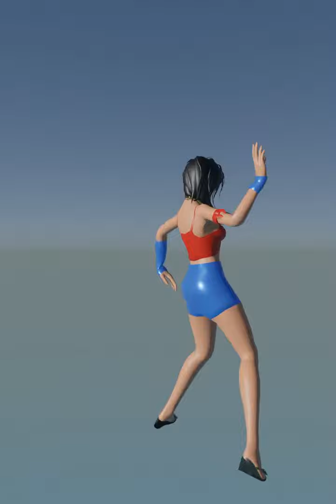FREE FIRE GIRL DANCE CARTOON JHAKKASH ANIMATION ফ্রি ফায়ার গার্ল ডান্স ঝাক্কাস অ্যানিমেশন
dance moms,
dance songs,
dance video,
dancehall type beat,
dance music,
dance with my father,
dance workout,
dance meri rani,
dance with the devil,
dance monkey song,
dance and freeze,
dance again,
dance academy,
dance and freeze song,
dance along for kids,
dance again jennifer lopez,
dance all over me george ezra,
dance academy season 1